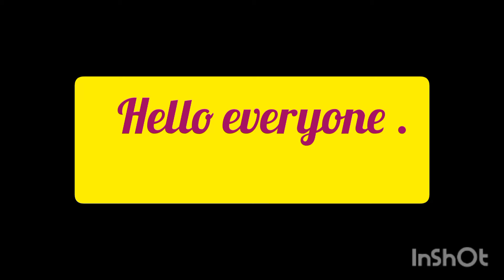Pigeons like to eat and talk..Cats: The Celebrity Pet.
Pigeons like to eat and talk.
Pigeons eating in the Garden and they like to come in the Group eat and talk..